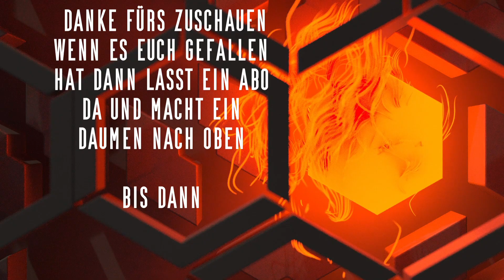LKW Vlog Heuchlerisch - Trucker Achiiim #74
Moin Freunde der Sonne

Viel Spaß beim gucken des Videos